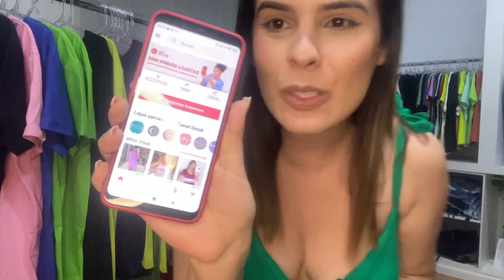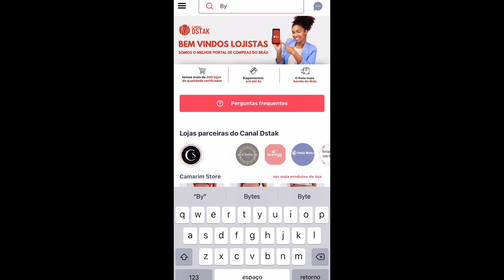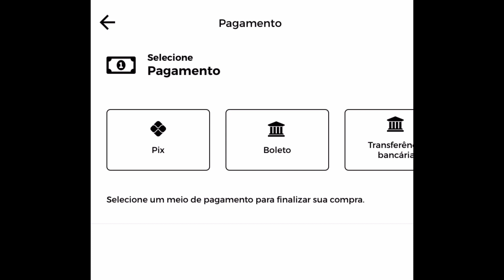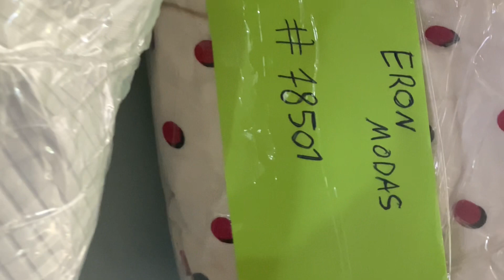Comprando pelo APP de atacado! Tudo sobre o Canal DSTAK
Eu pessoal fica desse app incrível de compras no atacado!